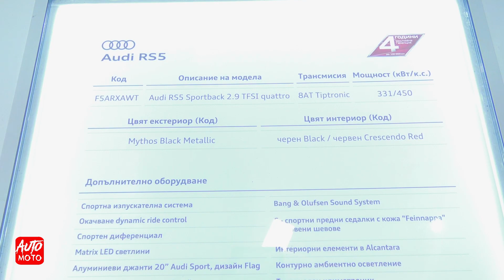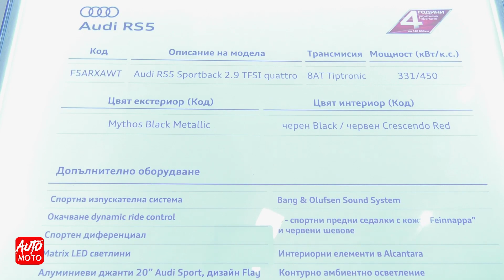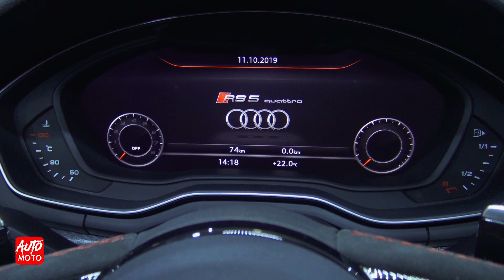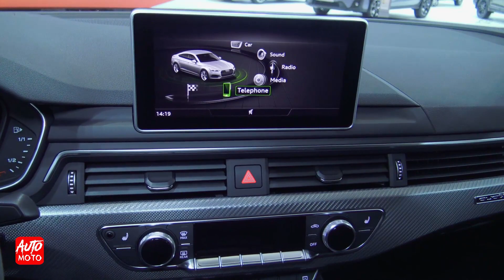2019 Audi RS 5 SportBack TFSI Quattro 450hp - Exterior And Interior - Sofia Motor Show 2019